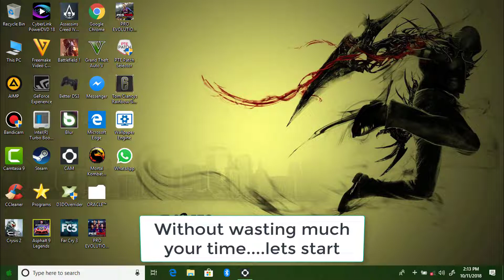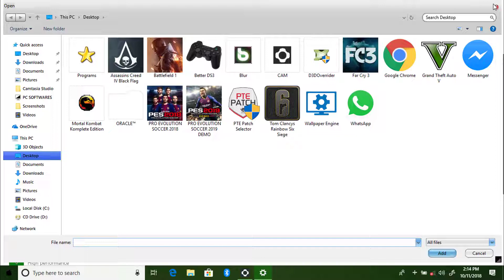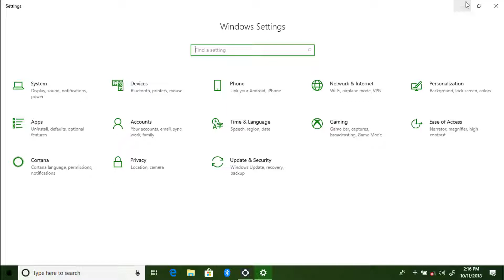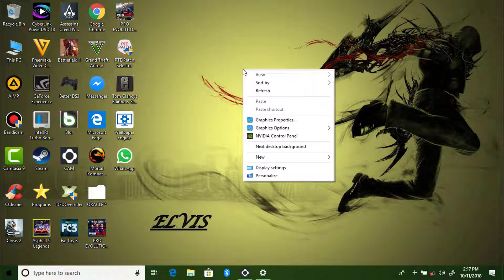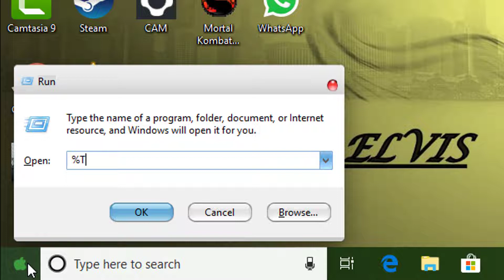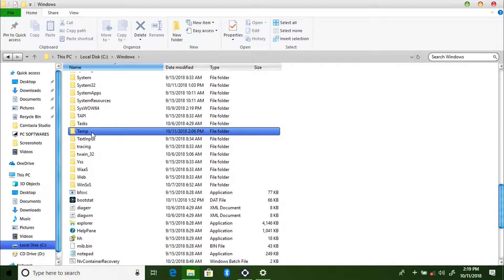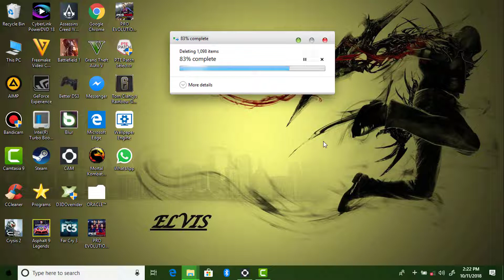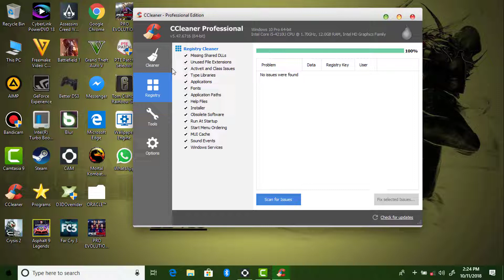Windows 10 1809 Optimization Guide For Gamers & Power Users